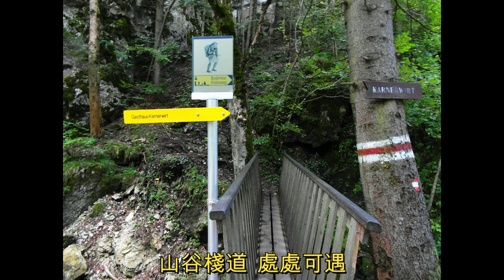米拉斐勒瀑布 Myrafälle (Myra Waterfalls)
維也納近郊，開車約一小時就可以進入阿爾卑斯山山谷。山谷有米拉斐勒瀑布群。自古是哈布斯堡皇家尋幽消暑首選之地。
維也納旅遊，親子旅遊，絕對值得！